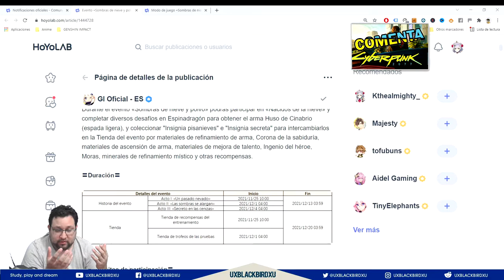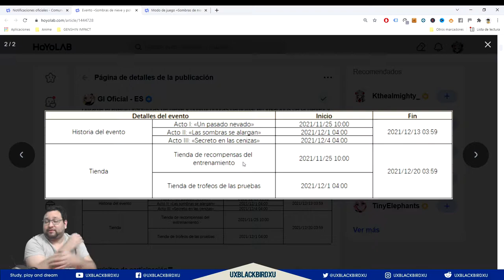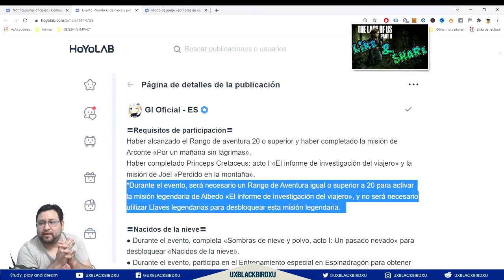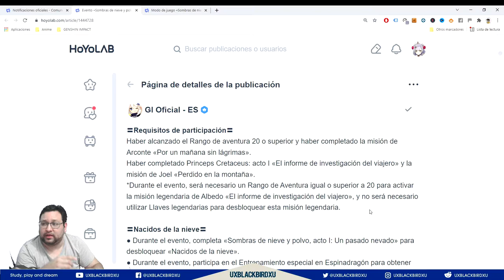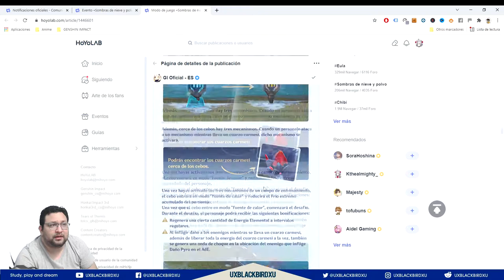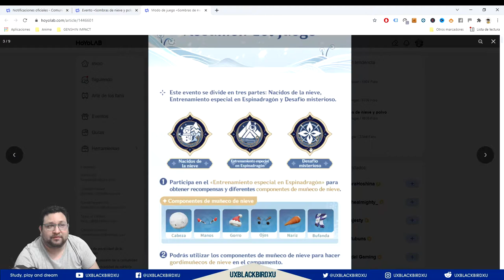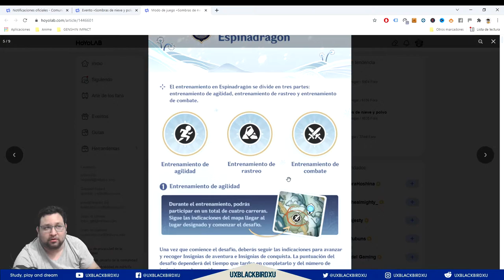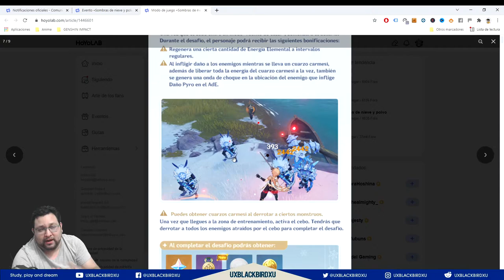SOMBRAS DE NIEVE Y POLVO 👈 ♓ | ⚡⚡ Genshin Impact ⚡⚡ | Guia Evento, Muñequitos de Nieve wiii!!!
evento SOMBRAS DE NIEVE Y POLVO

0:00 Intro
0:22 Generales del Evento
3:03 Requisitos
5:05 Recompensas del evento
7:04 Descripcion del Explicacion
12:29 Gameplay Explicativo

OH EKATE
banners mas nuevos (ohekate)